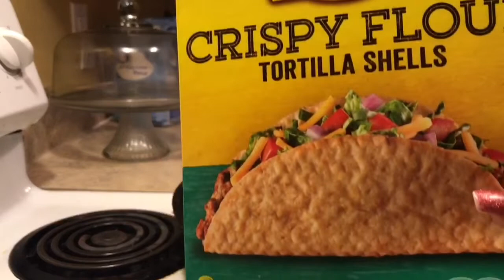HOW TO COOK TACO MEAT withme Stay home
Welcome to Tommy Bitez TV, we do Mukbangs, Challenges, Cooking Tutorials, vlogs, weight loss journey.  How to make taco meat and filling

Cash.app/$TommyBitezTV

2nd Channel: Tommy Bitez ASMR & VLOGS